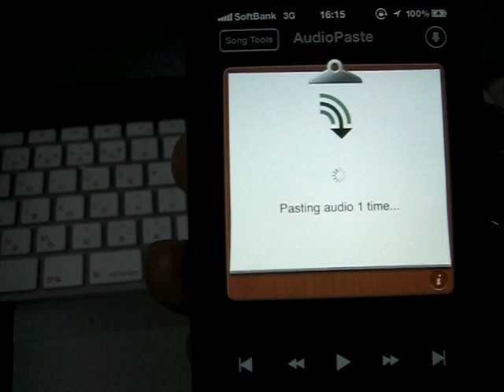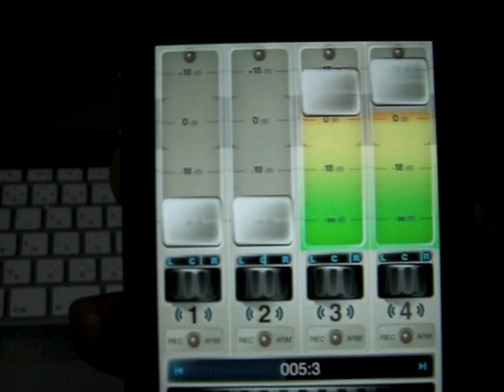iVOCALOID-VY1 to FourTrack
AudioPaste from iVOCALOID-VY1 to FourTrack